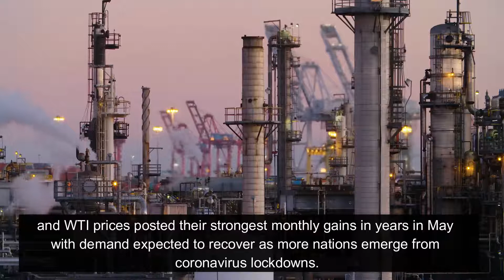Top 5 Financial Market News Today | 1 June 2020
1. China Warns It Will Retaliate On Moves Over Hong Kong By The US.

China said on Monday U.S. attempts to harm Chinese interests will be met with firm countermeasures. They also criticise a U.S. decision to begin ending special treatment for Hong Kong as well as actions against Chinese students and companies. China's parliament last week voted to move forward with imposing national security legislation on Hong Kong. U.S. President Donald Trump said on Friday was a tragedy for the people of the city, and which violated China's promise to protect its autonomy.
Trump ordered his administration to begin the process of eliminating special U.S. treatment for Hong Kong to punish China, ranging from extradition treatment to export controls.
2. Oil Prices Edge Up Ahead Of Upcoming OPEC+ Meeting.

Oil prices were little changed on Monday, with the Organization of the Petroleum Exporting Countries (OPEC) considering meeting as soon as this week to discuss whether to extend record production cuts beyond end-June.
Brent crude was unchanged at $37.84 a barrel, in the first day of trading in the contract with August as the front month. WTI crude futures for July delivery were at $35.53 a barrel, up 4 cents. The price falls come after front-month Brent and WTI prices posted their strongest monthly gains in years in May with demand expected to recover as more nations emerge from coronavirus lockdowns.
3. China Halts Few U.S. Agri Purchases Due To Hong Kong Tensions.
China has ordered major state-run firms to pause some purchases of farm goods from the United States, including soybeans, as Beijing evaluates tensions with Washington over Hong Kong.
Chinese buyers have also cancelled an unspecified number of U.S. pork orders, according to the report.
4. Emirates President States Could Take 4 Years To Rebuild The Network.

Emirates President Tim Clark said on Monday it could take the airline four years to rebuild its network that has been decimated by the coronavirus pandemic. Probably by the year 2022/23, 2023/24 they will see things coming back to some degree of normality and Emirates will be operating its network as it was and hopefully as successfully as it was.
The Dubai-based airline was flying to 157 destinations in 83 countries before it grounded passenger flights in March and has since operated limited services.

5. Japan's April Tax Revenues See Biggest Monthly Drop In Over 10 Years.

Japan's tax revenue dropped 29.4% in April compared with a year earlier. The finance ministry data showed on Monday, posting its biggest monthly year-on-year decline since August 2009. The payment deadline was pushed back due to COVID-19.
Analysts expect further slides over a protracted period as the coronavirus outbreak deals a heavy blow to the economy. They said this raised the prospect of further debt issuance to make up the income gap as the government boosts spending in Japan, which has the heaviest public debt burden among major economies at more than twice its $5 trillion economy.